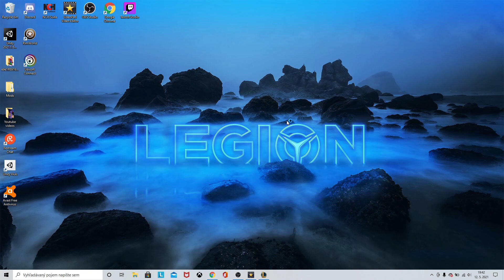LoL speedrun - Kalista jungle clear